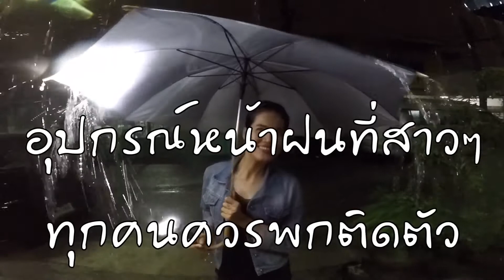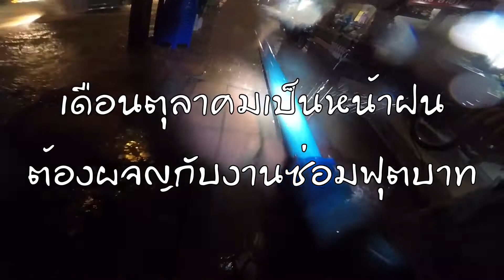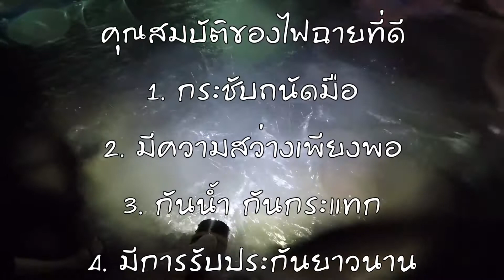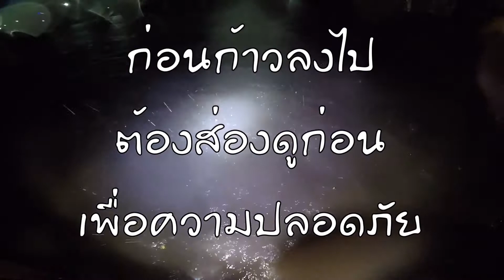อุปกรณ์สู้ฝนที่สาวๆทุกคนต้องมี 2 สิ่งนี้คืออะไร